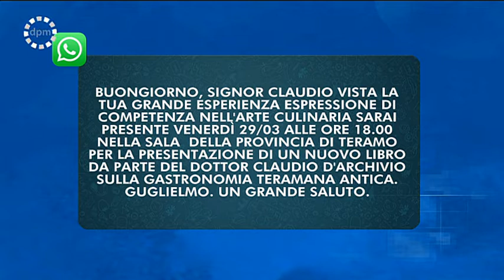Di Prima Mattina - Talk show | martedì 5 marzo 2019 con Claudio Ventura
| SUPER J |

Contatti Redazione:
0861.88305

Seguiteci su